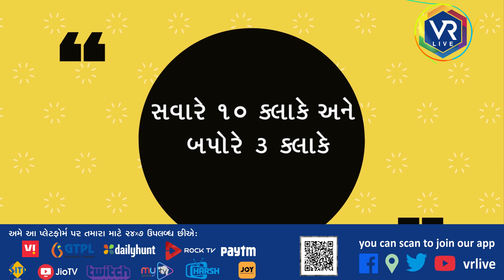ભારતની એવી મહિલાઓ જે મચાવી રહી છે વિશ્વભરમાં ડંકો | OFFBEAT 340 | VR LIVE